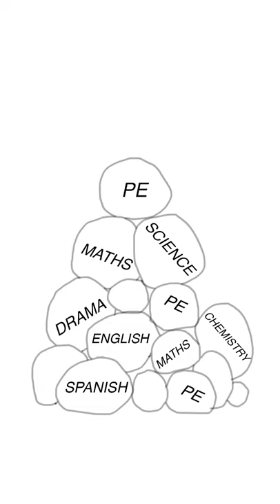Hatcham college Drama Homework